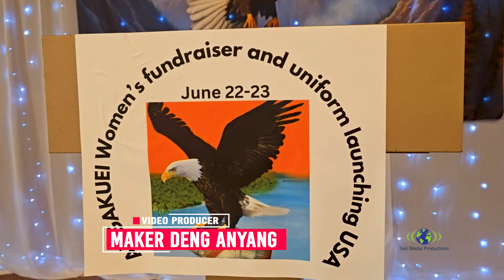Angakuei women fundraiser and uniform launch in Nebraska, USA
Angakuei community in USA